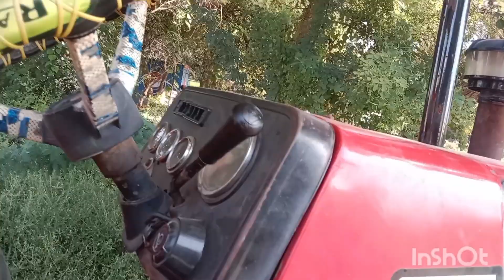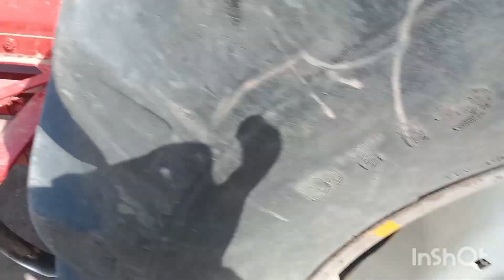375 for sale Model 90 Punjab number